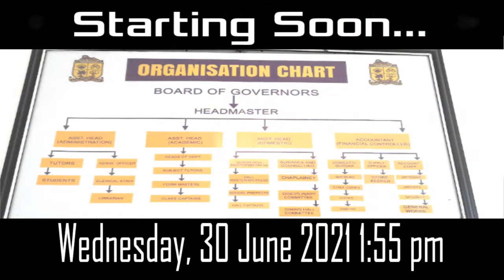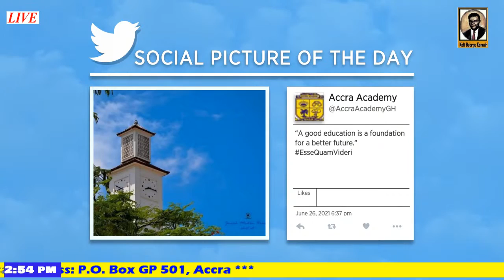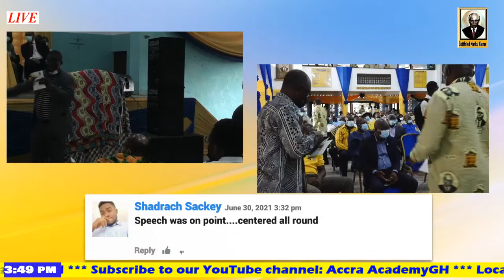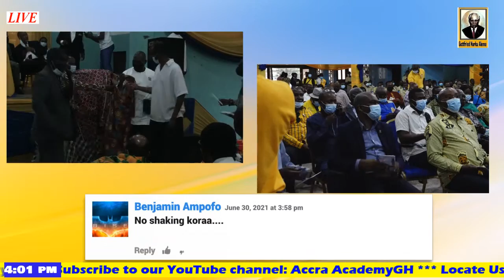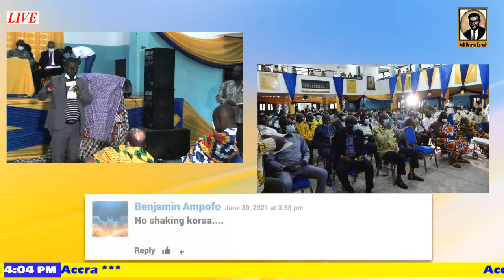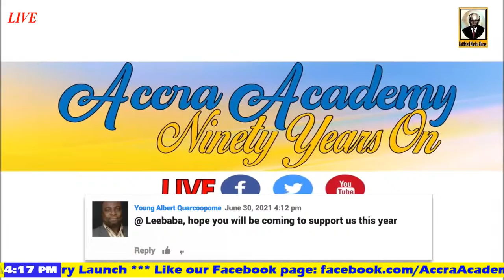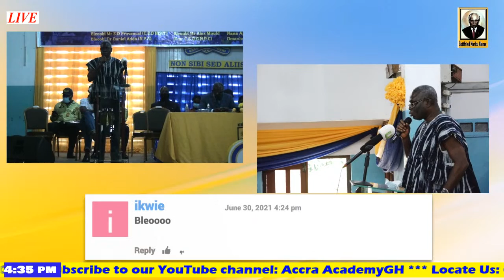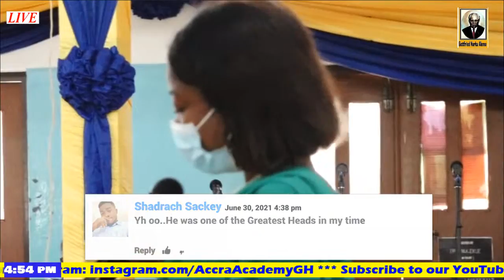Accra Academy 90th Anniversary Launch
DATE: 30TH JUNE, 2021
TIME: 2PM
VENUE: K. G. KONUAH HALL